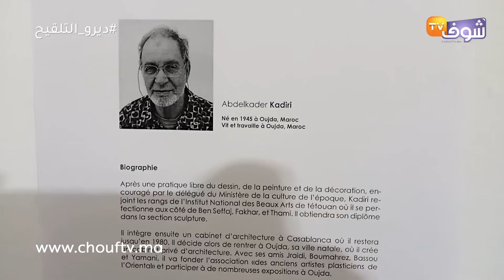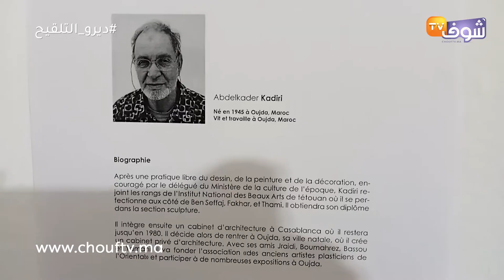من قلب رواق الفن بوجدة..تنظيم معرض للفن التشكيلي بحضور أشهر الفنانين بعاصمة الشرق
عاينت شوف تيفي الأجواء بمعرض للفن التشكيلي بمدينة وجدة.